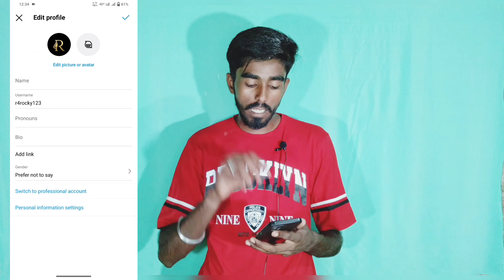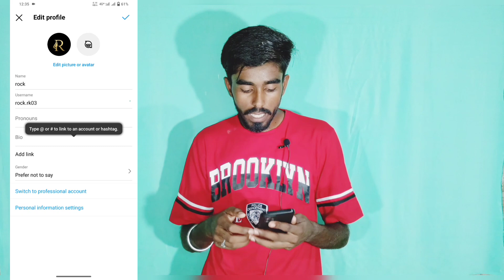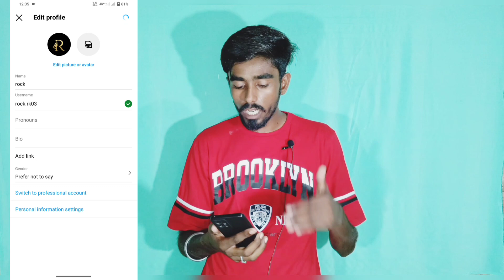Instagram username kaise change kare | how to fix username not available on instagram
About :- dosto aajke video me apko batane wala hu instagram username change kaise kare ummed karta hu apko yeah video pasand aayegi